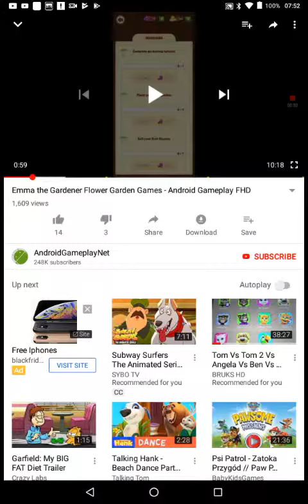Don't Miss New Series Emma The Cat Gardener Flower Gardener Starting Tomorrow at 8:30 pm